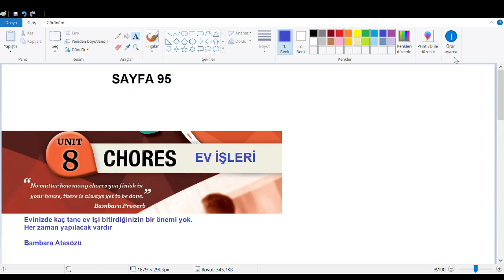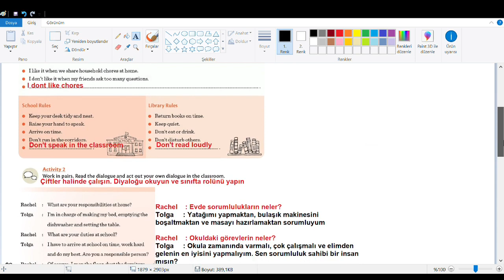8. Sınıf İngilizce Kitabı Sayfa 95-96-97-98 Cevapları ve Türkçesi MEB 2019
8.  Sınıf İngilizce Kİtabı Sayfa 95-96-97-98 Cevapları ve Türkçesi MEB 2019